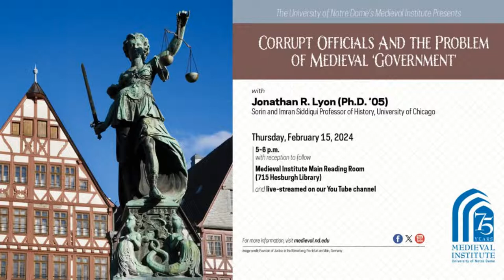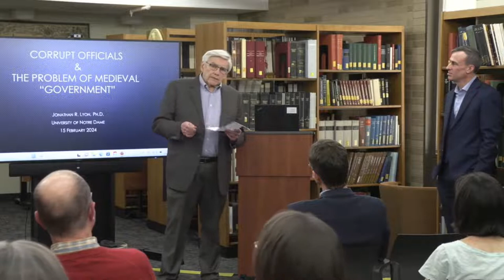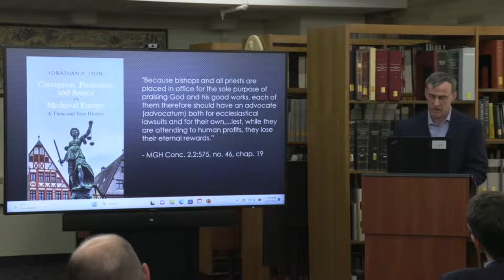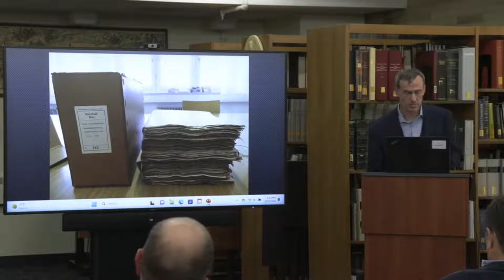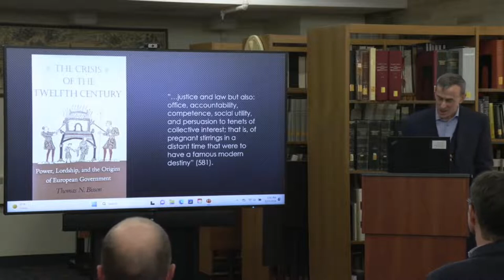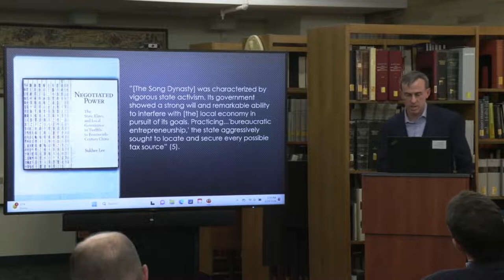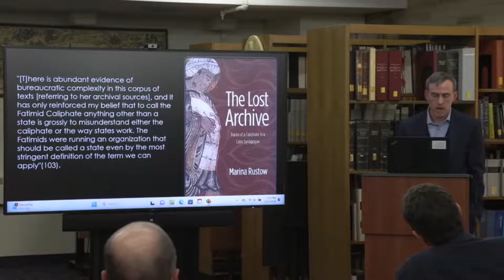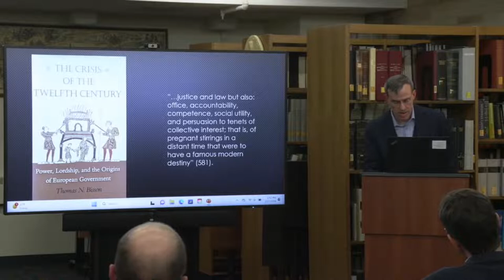Jonathan R. Lyon (U of Chicago): "Corrupt Officials and the Problem of Medieval 'Government'"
Join the Medieval Institute for an alumni lecture with Jonathan R. Lyon (Ph.D. '05). Professor Lyon is the Sorin and Imran Siddiqui Professor of Medieval History and the College at the University of Chicago and graduated from Notre Dame in 2005 with a Ph.D. in History.

The talk will be held in-person in the Medieval Institute Reading Room and broadcast from our YouTube channel [the link will be added closer to the date].

Most medieval historians are in agreement that we should not apply the terms "state" and "government" to the polities of Latin Christendom in the eleventh and twelfth centuries. However, there is much less agreement about the usage of these terms when discussing the kingdoms and other polities of subsequent centuries. Were there states with effective governments in Europe during the later middle ages? This talk will reflect on this question by considering the problem of corruption and the development of ideas of official accountability. It will begin by drawing on examples from across Latin Christendom between the thirteenth and fifteenth centuries, but it will then expand its perspective—both geographically and chronologically—in order to situate medieval Europe more firmly in a global history of corruption and accountable office-holding.

Jonathan R. Lyon received his Ph.D. from the University of Notre Dame in 2005. He has been a faculty member at the University of Chicago since 2006. His first book, Princely Brothers and Sisters: The Sibling Bond in German Politics, 1100–1250 (Cornell, 2013), won the 2017 John Nicholas Brown Prize for the best first book from the Medieval Academy of America. His most recent book, Corruption, Protection and Justice in Medieval Europe: A Thousand-Year History (Cambridge, 2022), argues that corrupt practices of protection and justice were a persistent problem at the local level in Europe throughout the period from 750 to 1800. He has held fellowships from the Alexander von Humboldt Foundation, the Austrian Science Fund, the German Academic Exchange Service (DAAD), the J. William Fulbright Program, and the Dolores Zohrab Liebmann Foundation.

PRODUCTION
Videography by ND Studios.
Captions are initially auto-generated and will be reviewed and finalized by the Medieval Institute after the lecture.